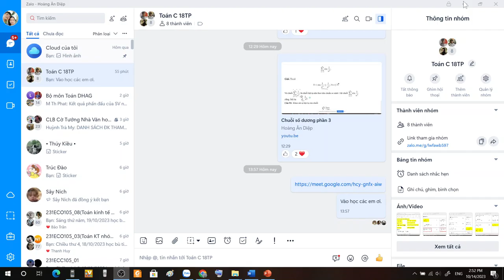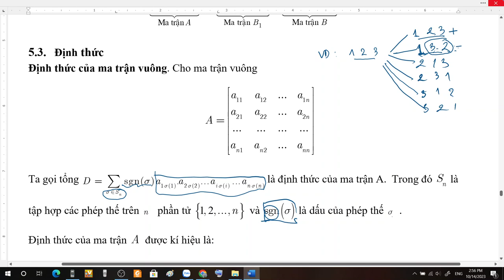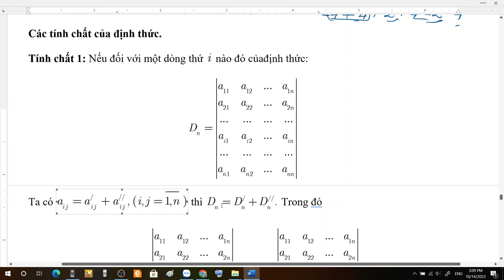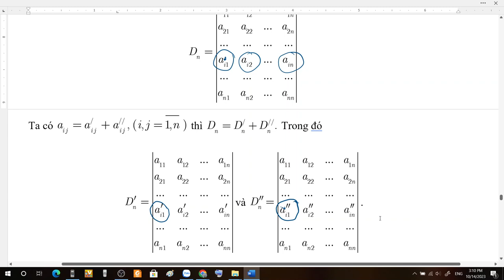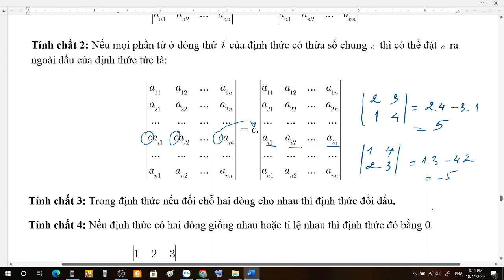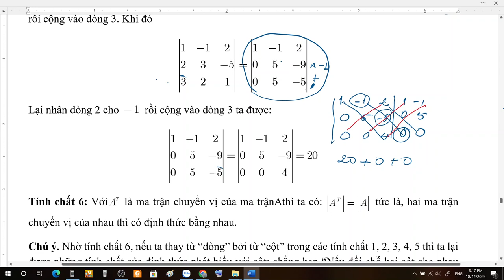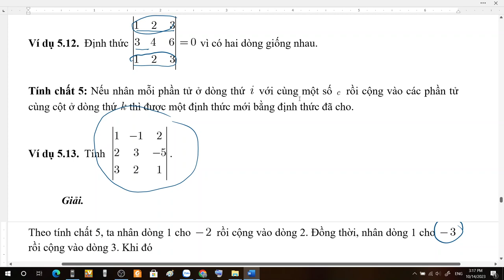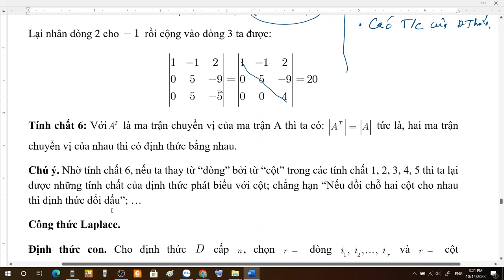Ma trận - Định thức phần 2